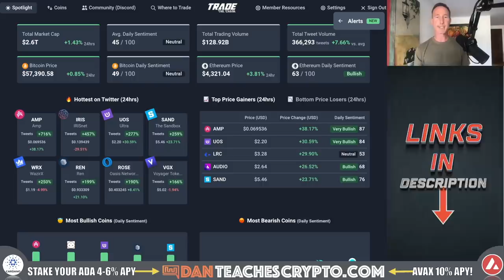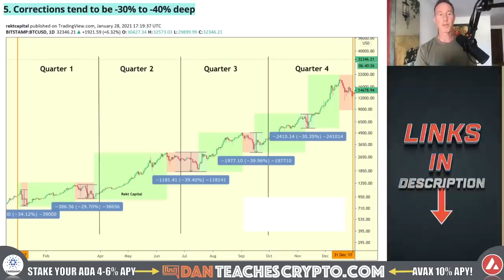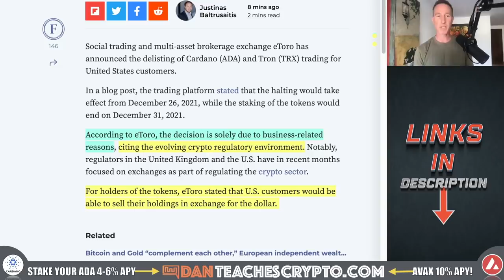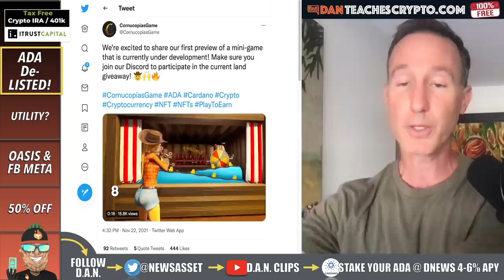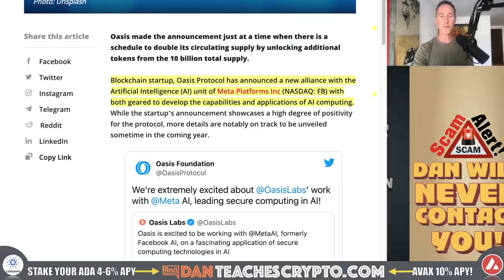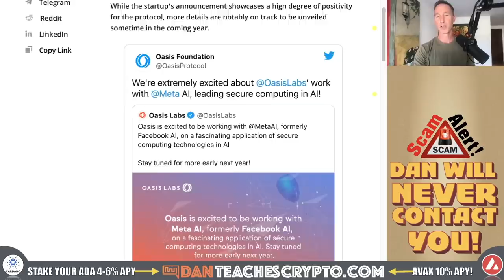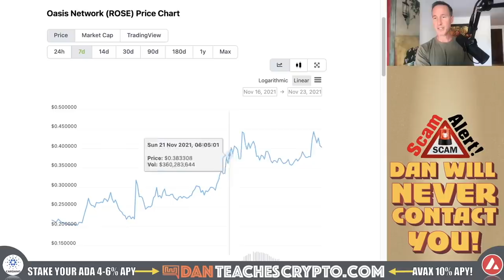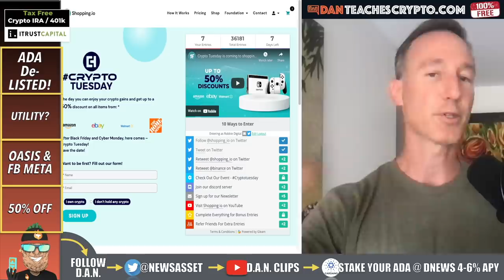CARDANO HAS BEEN DE-LISTED. IS THIS THE END?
ETORA De-Lists ADA Cardano from it’s platform and we can only guess why - UTILITY? Also, Oasis Protocol and Facebook Meta team up.

0:00 - Market Recap | Topics Overview
3:28 - ADA DELISTED!
4:54 - ADA UTILITY?
9:16 - OASIS & META
11:35 - 50% OFF

●▬▬▬▬▬▬CRYPTO ESSENTIALS▬▬▬▬▬▬▬●

●▬▬▬▬▬▬▬▬FOLLOW D.A.N.▬▬▬▬▬▬▬▬▬▬●

●▬▬▬▬▬▬▬▬STRATEGIES▬▬▬▬▬▬▬▬▬●